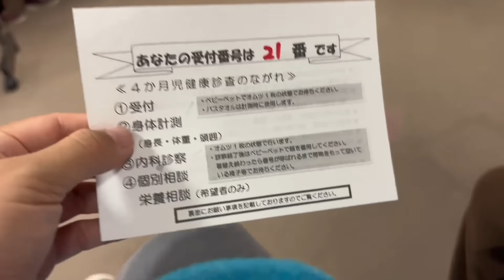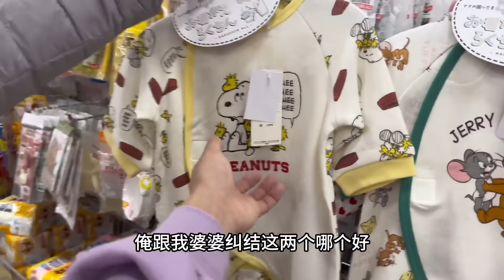老三四个月了，带着她来社区检查一群日本小孩看我家老三漂亮吗